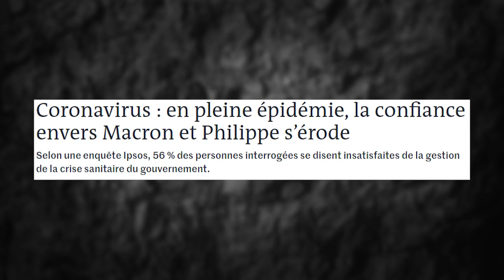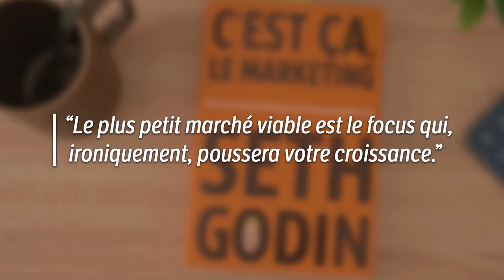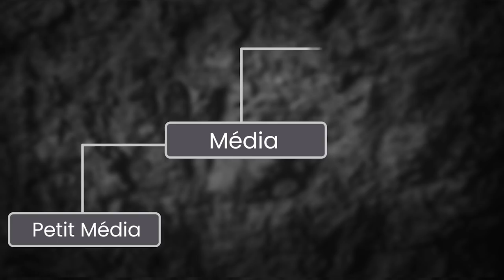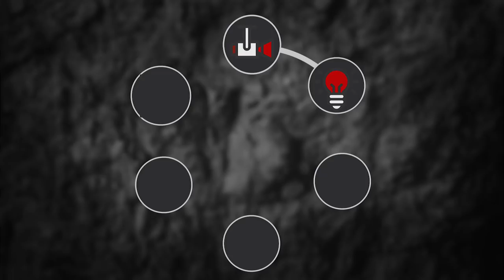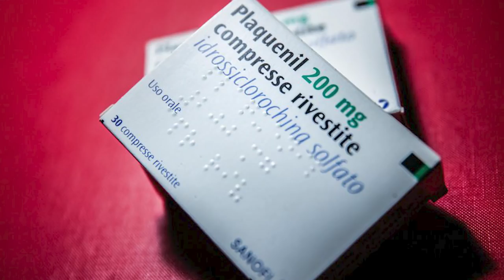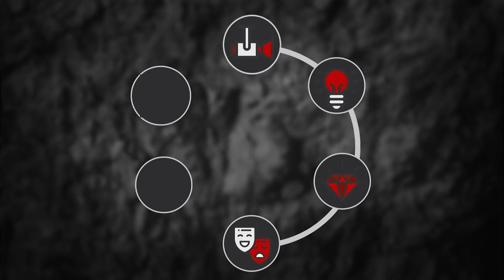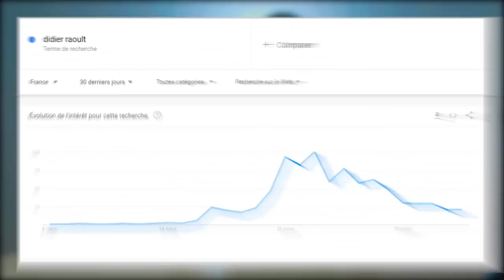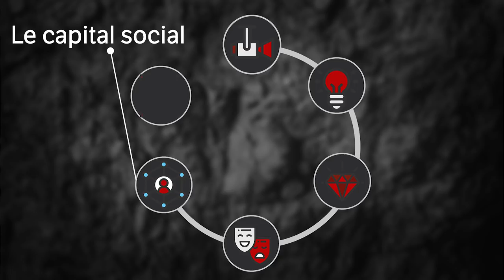Didier Raoult : un génie du Marketing ?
Didier Raoult, en plus d'être un épidémiologiste de renom, est-il aussi un as du Marketing ? Dans cette vidéo, on analyse comment Didier Raoult est devenu de star dans un milieu de niche à star internationale en seulement quelques semaines et surtout, comment est-ce que vous, vous pouvez faire la même chose.

Vous voulez aller plus loin ? Vous pouvez prendre directement rendez-vous avec nous